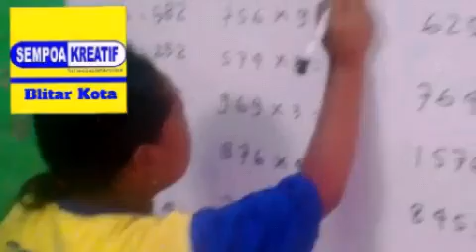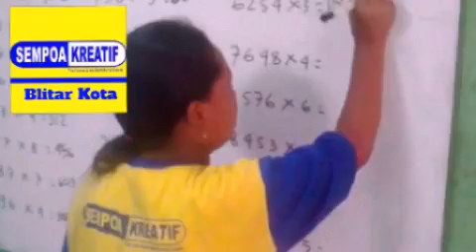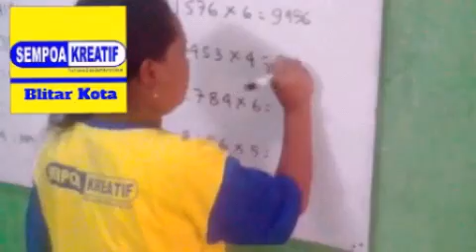SEMPOA KREATIF : Caca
SEMPOA KREATIF
Jl. Hasanudin 8 Blitar